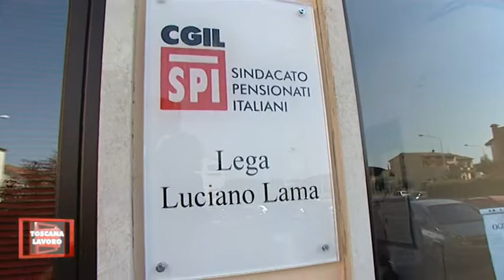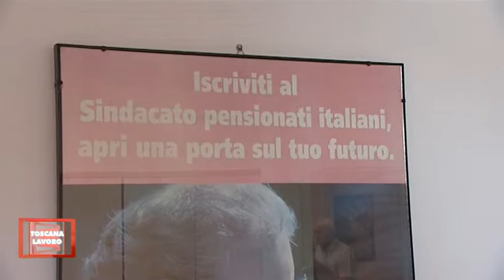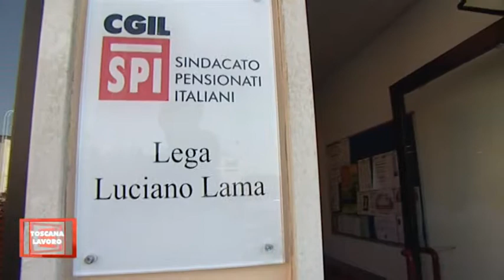Prato: nuova sede per la Lega Spi Cgil Luciano Lama.